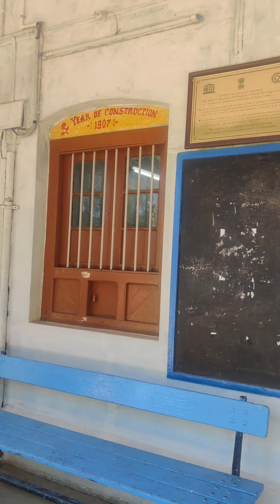காதல் ரயில் நிலையம் 💓 Happy Valentine's Day 💞 | SPL Video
* Lovedale is a village situated in the Nilgiri Hills in the state of Tamil Nadu in India.
*Lovedale is a name that denotes you are the foundation of society.
*Lovedale railway station is a railway station serving Lovedale, a town located south of Udhagamandalam, in the Nilgiris district of Tamil Nadu. A notable tourist attraction, it is one of the stations of the Nilgiri Mountain Railway, built in 1907, and is a UNESCO declared World Heritage Site.
லவ்டேல் தொடருந்து நிலையம் இந்தியாவின், தமிழ்நாட்டில், நீலகிரி மாவட்டத்தில் உள்ள லவ்டேல் என்னும் இடத்தில் அமைந்துள்ள ஒரு தொடருந்து நிலையமாகும். உதகமண்டலம் நகரத்திற்கு தெற்கே உள்ள லவ்டேல் என்ற பகுதியில் இந்த தொடருந்து நிலையம் இயங்குகிறது.

Love - காதல்
Dale - பள்ளத்தாக்கு